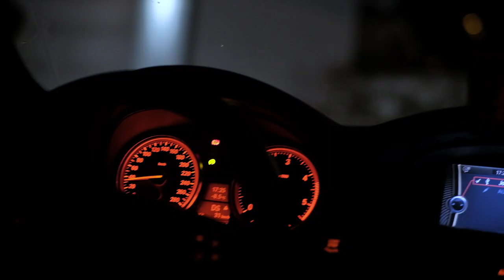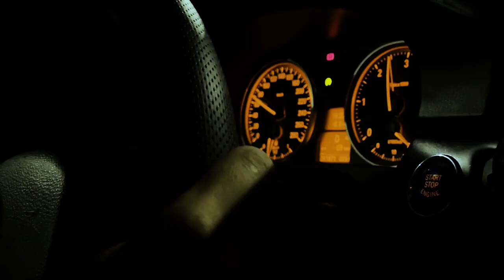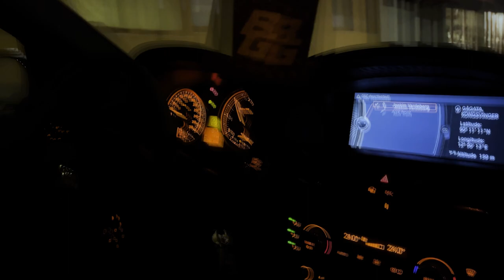SLAMMED E92 Winter Beater - SNUSRUN 2021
A lowered e92 winter beater with a lunatic driver? Why would the police care about that?

Camera gear used:
Fujifilm X-T20
Kamlan 50mm f1.1 Mark I
Generic CPL-filter
Homemade Diffusion Filter
Zomei Tripod
Yongnuo YN360 II

lowered e92 drifting stance norway drift bmw e90 snow winter edit